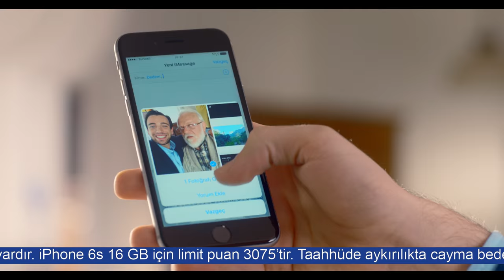Eski Telefonunuz, Yepyeni iPhone'a Dönüşüyor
Eski telefonlar bu yıl Turkcell'e geliyor, 1500 TL'ye varan indirimlerle yepyeni bir iPhone'a dönüşüyor. Üstelik ne kadar eski olursa olsun, tüm telefonlar için geçerli!